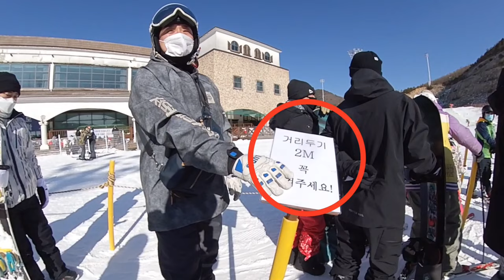스노우 스케이트 스키에이트 슬레드독 매니아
혼자 놀다가 오!! 스키 에이트388,슬레드 독 매니아 분들을 뵙게 되었어요.
(초면 입니다 오늘 처음 뵈요^^)

여러 종류의 숏스키 중에 타시던거 말고 새로 구입한거 연습 중이시라 하셔서 뒤에 졸졸 따라 다니며 촬영 해도 될지 여쭤 봤는데 흔쾌히 허락해 주셨네요^^

준비를 하고 간게 아니라서 좀 아쉽지만 추억에 남길 영상 만들어 봤습니다^^

너무 멋진 두분 감사 드려요
아! 영상에 제일 많이 나오시는 선배님
나이는 숫자 라는거 제대로 보여 주셨어요👍 정말 잘 타십니다 진심 멋지세요👍👍

스키,보드,스키 에이트!
뭐든 재미있게 즐기면 되는거죠😊

(FluxFlame Remix)
Title :Therefore I Am